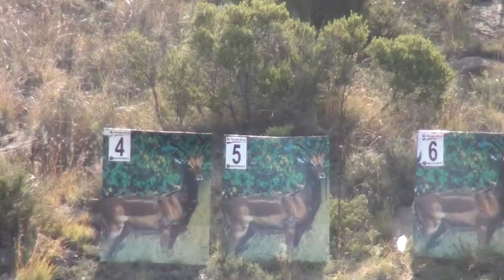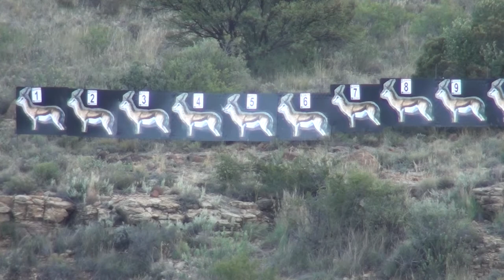HD South African open hunting rifle shoot - 2012 Gariep dam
Footage from the 6 ranges shot at Gariep dam during the 2012 SA Open Hunting Rifle Competition event, on a beautiful day with little wind.  Top score among the 130 shooters (some from as far as Australia and Kentucky, USA) was 860 /900 for the 30 shot match.